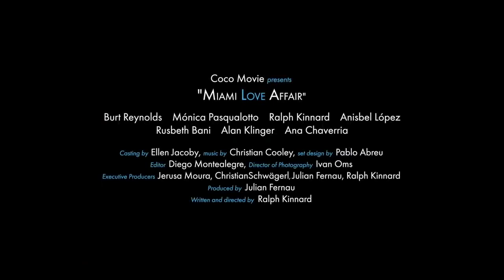MIAMI LOVE AFFAIR Official Trailer (2019)